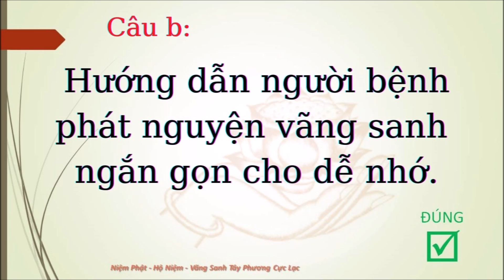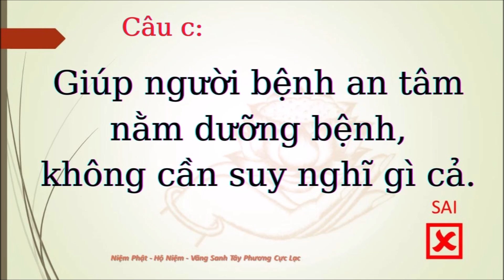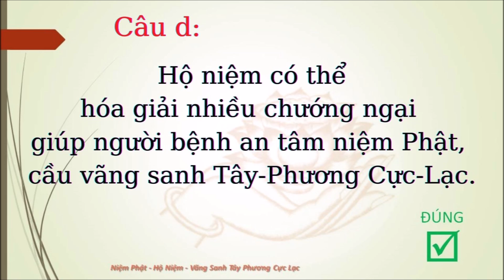036 Cư Sĩ Diệu Âm - Để Hiểu Thấu Hành Đúng Pháp Hộ Niệm - Những Gì Có Thể Làm Được Khi Hộ Niệm